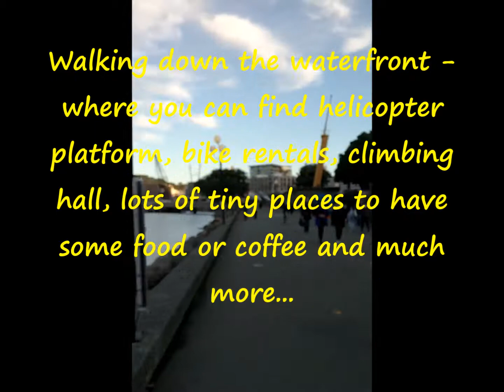Most liveliest capital in the world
WLG named the most liveliest (tiny) capital in the world last year.